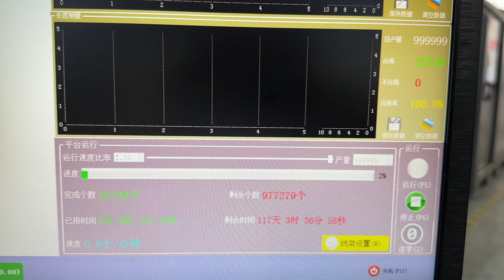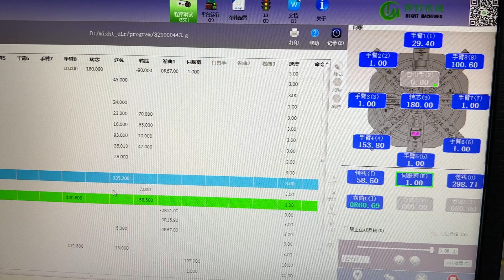9.5mm big wire of non-regular sahpe bending part with powerful servo cutter on CNC forming machine